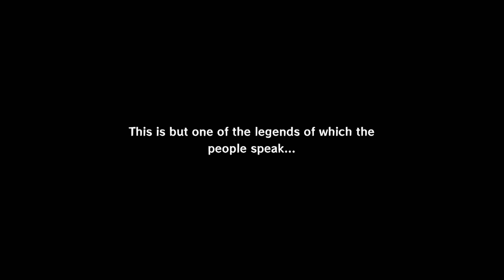The Legend of Faces: Link's Expressions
The many faces of Link
watch my dumb ass videos
thanks for 420k and 1069 comments

(If you're wondering why he has the PJs on, if you beat the game once, then play it again on hero mode you get to skip putting on the hero's tunic)